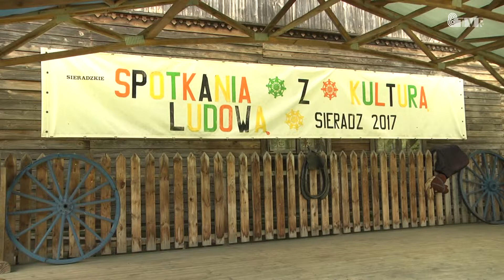Sieradzkie Spotkanie z Kulturą Ludową